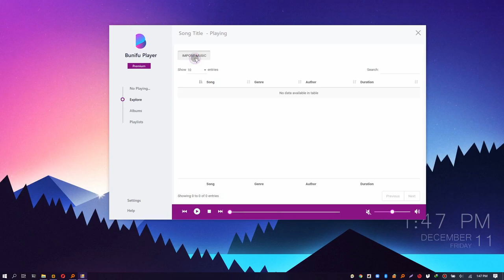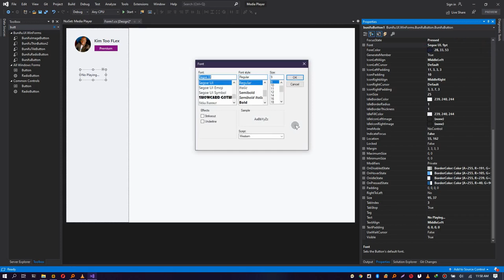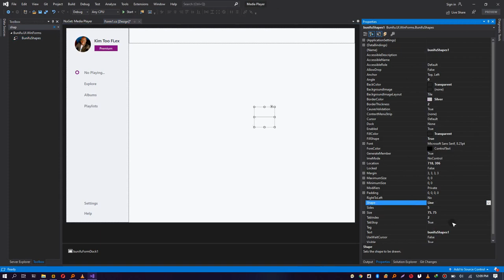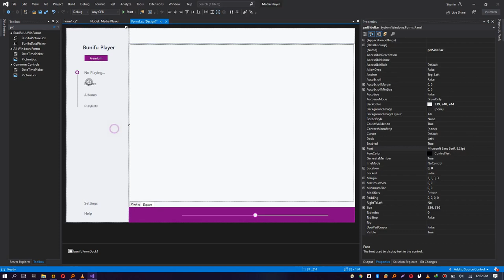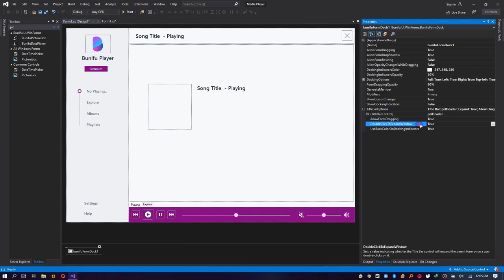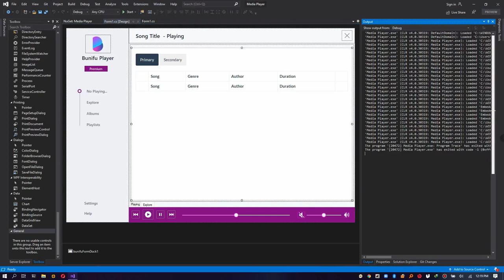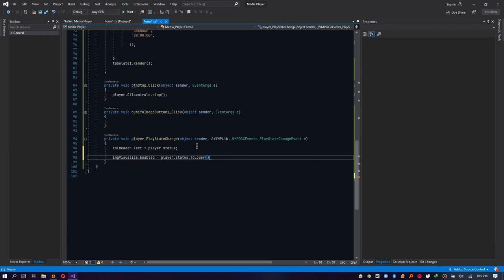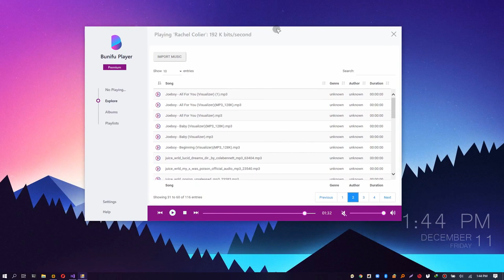C# Modern Media Player - Bunifu Framework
🎵 Track Info:
Rachael Collier